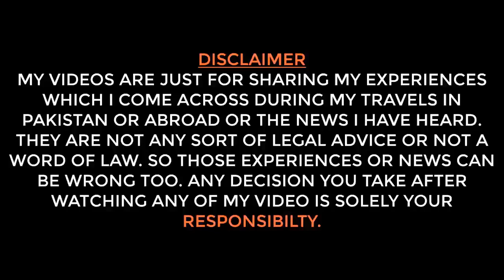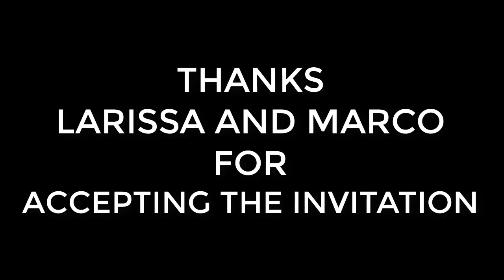Palao with Marco & Larissa | Pakistani Food | Guests from Brazil | Pakistan Tour | Lahore Palao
Marco and Larissa loved eating rice and so did I. So, I decided to take them to one of my favorite places and they loved it.